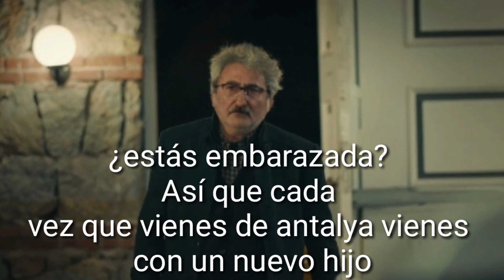NO CONFIES EN LOS HOMBRES / EGO CAPITULO 6 AVANCE 1 español latino